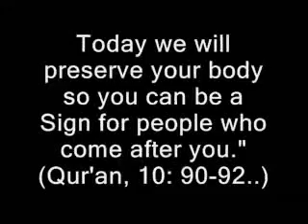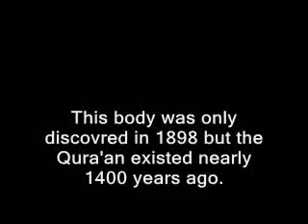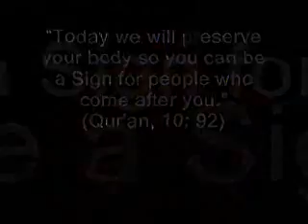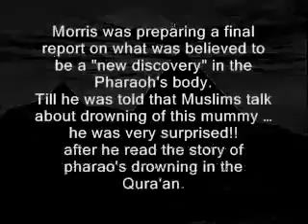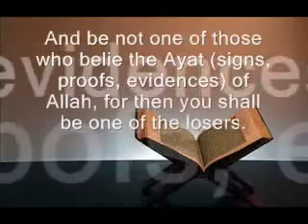Pharaoh`s body preserved A sign From Allah mentioned in the Quran 1400 years ago!!